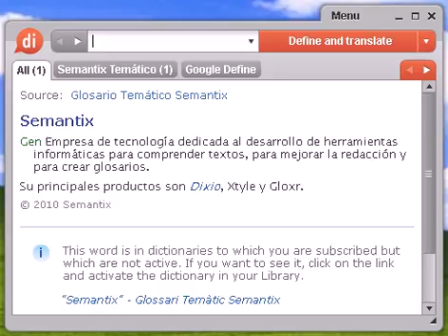Definición de embravecimiento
embravecimiento, diccionario, definición, significado, español, castellano, dixio